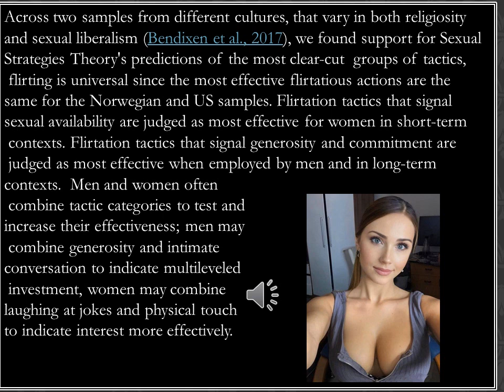EFFECTIVENESS OF FLIRTATION PROVED IN A NEW STUDY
Across two samples from different cultures, that vary in both religiosity and sexual liberalism (Bendixen et al., 2017), we found support for Sexual Strategies